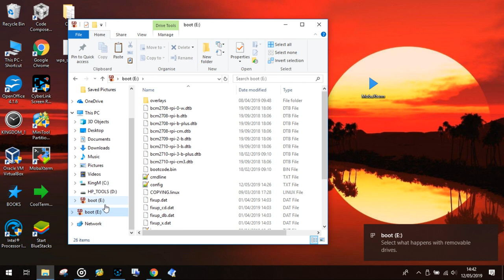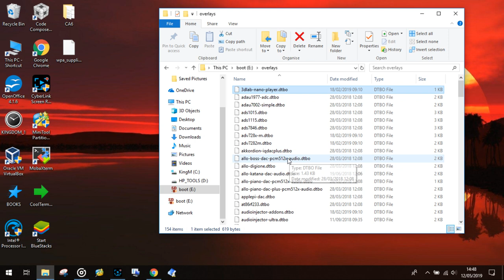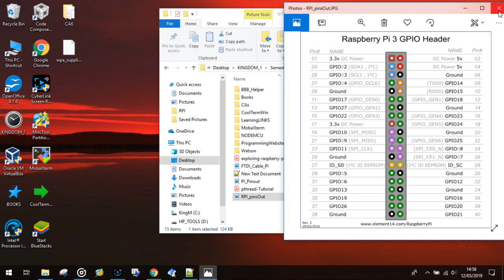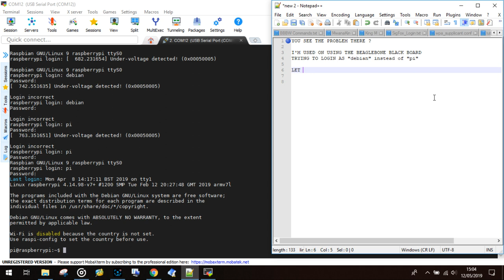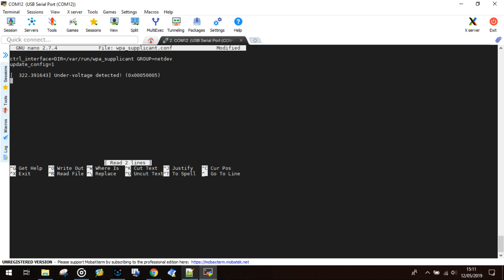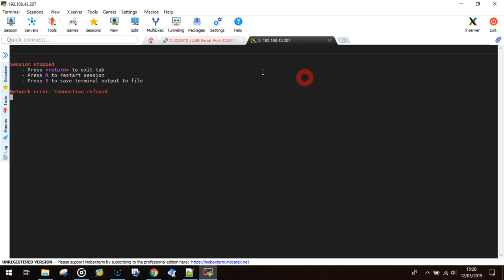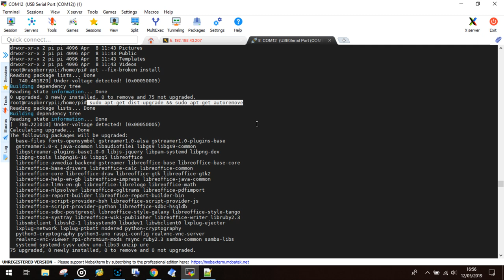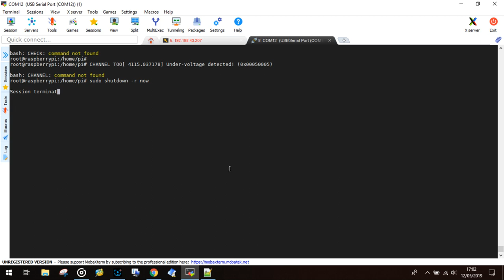CONNECT RASPBERRY PI 3B+ | FTDI CABLE | WATCH IN HD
The main aim of this video is to present the user with more options of logging in the Raspberry PI first time out of the box.
I know the video is a bit long, but the essential are stating from the very beginning of the video. So, take your time and enjoy the video.

List of the things you will learn in this video are:

1. How to connect the Raspberry PI 3B+ .
2. How to wire the FTDI Cable with the RPI Board.
3. How to login using the MobaXterm command.
4. Get the WIFI connectiong using your mobile hotspot.

ESSENTIAL COMMANDS USED:

sudo apt-get install connman
sudo apt-get dist-upgrade && sudo apt-get autoremove

The app used throughout this video is called: MobaXterm